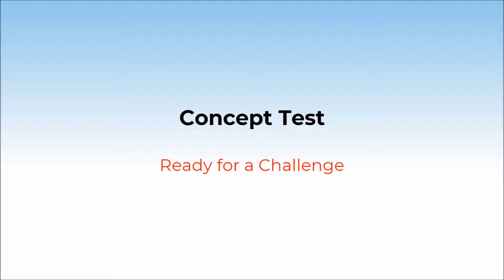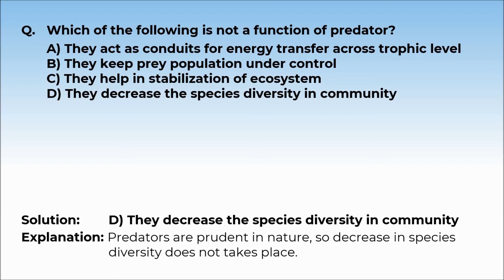13. 12B13.7 Concept Test 6